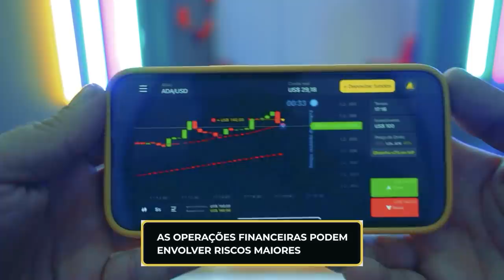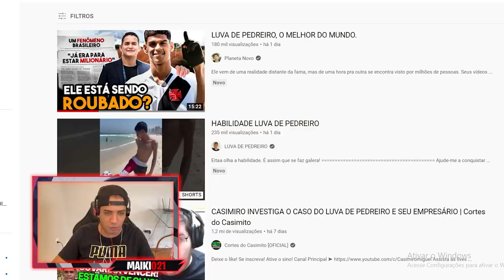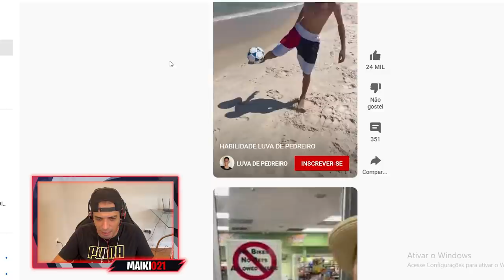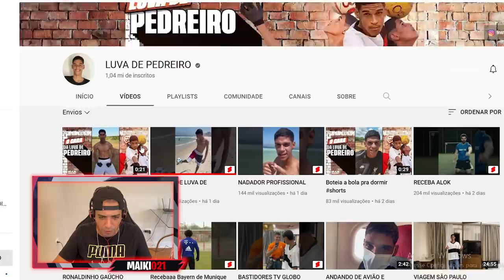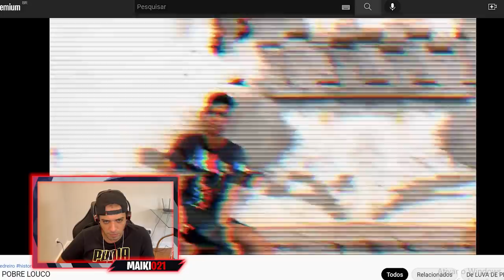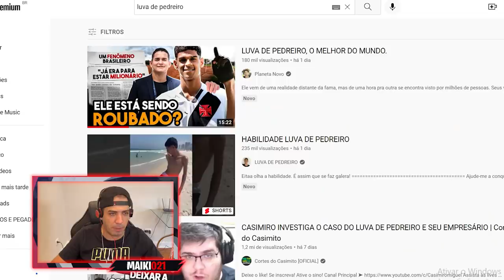CONHECI O LUVA DE PEDREIRO